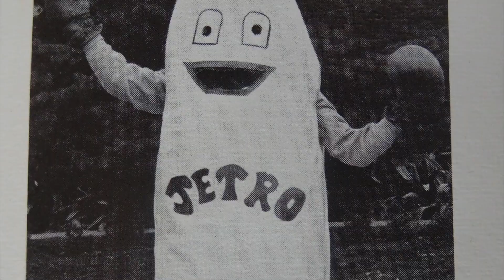Sunnyvale High School 25 days til the Big Game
This video is about 27 days til the Big Game